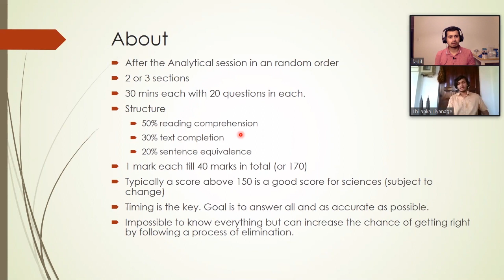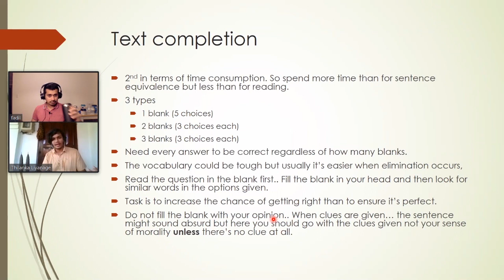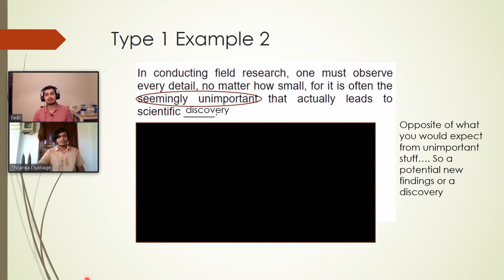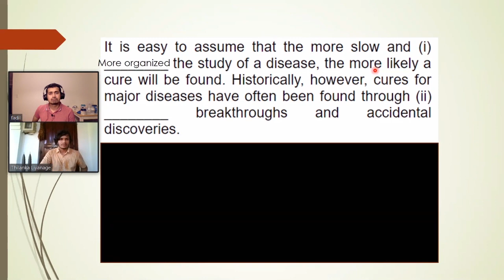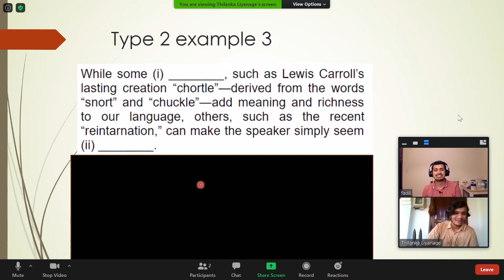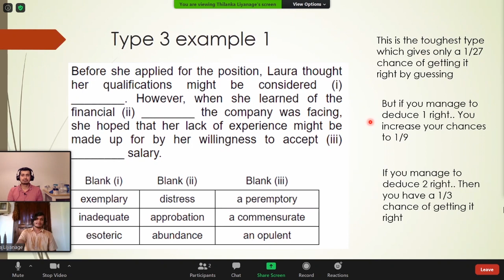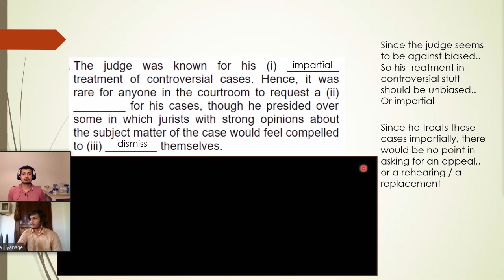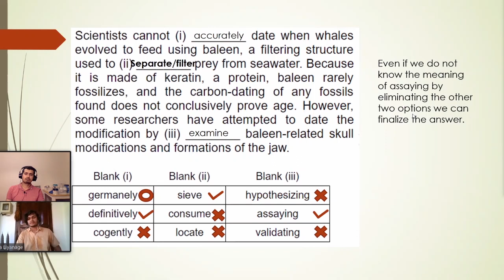GRE Verbal Reasoning Sinhalen #1 (Text Completion)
We will be going through Text Completion which is useful in GRE Verbal Reasoning. Many thanks to Thilanka Liyanage for preparing the slides and dedicating his time. Please use the time-code below to browse through this video faster. It is a lengthy discussion that helps you understand how we approach the problems and understand the meaning behind the words.
0:00:00 Welcome
0:02:00 Intro
0:07:00 Tips
0:12:37 Text Completion
0:17:58 Type 1 Example 1
0:23:02 Type 1 Example 2
0:27:29 Type 1 Example 3
0:31:37 Type 2 Example 1
0:39:11 Type 2 Example 2
0:52:40 Type 3 Example 1
1:01:02 Type 3 Example 2
1:09:08 Type 3 Example 3